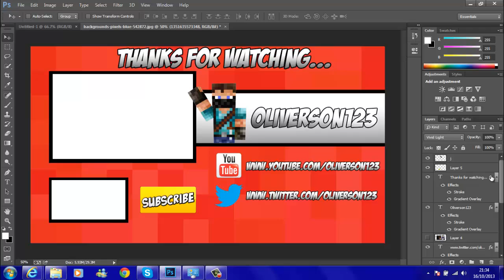YOGSCAST Style outro Template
Thanks for the 10 likes...